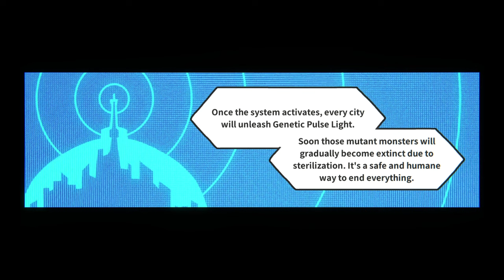Pronty FULL GAME Gameplay Walkthrough No Commentary (PC)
Guide Pronty and its Javelin partner Bront as it defends the once great city of Royla. Explore the deep sea, fight mutant sea creatures, and discover the secrets behind this new Atlantis in this beautiful action-packed adventure.

zhain gameplay longplay full game walktrough no commentary pronty